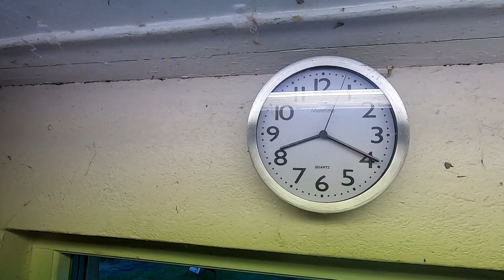Tunnelväxthus och blomsterkväll på handelsträdgården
Välkommen till en ny vecka på Skillnadens handelsträdgård i Kalvsvik! Den här veckan får du se våra fina nya bänkar i tunnelväxthuset och vara med på en blomsterkväll med härlig energi.

Foto & redigering av @idasjoo.

Bli gärna medlem på min trädgårdssajt för att höra min podd Skillnadens, se längre videos och läsa längre artiklar om grönsaksodling. Läs mer och bli medlem här

Varmt välkommen att följa arbetet i Skillnadens handelsträdgård i Kalvsvik!